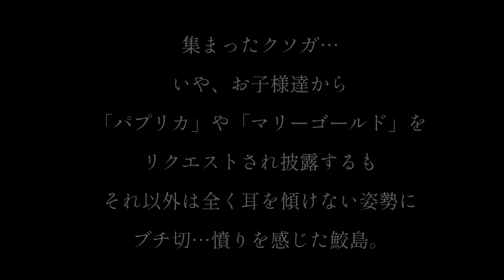鮫島一六三「糸」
2019年11月
東京行灯祭 にて演奏。その第二弾。

動画の冒頭ではこちらを歌うことになった経緯も記されております。
併せてお楽しみください。

編集　鮫島一六三
撮影　文金高島子

◆鮫島一六三オリジナルソングはこちらから

あの国民的バンドの"最"下位互換ソング！

元気が出るかも知れない全人類肯定ソング！